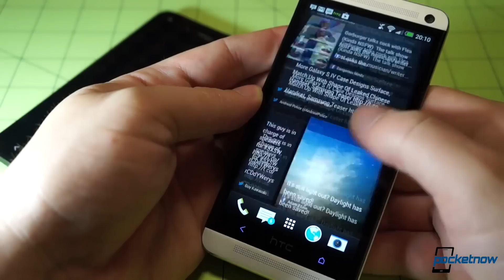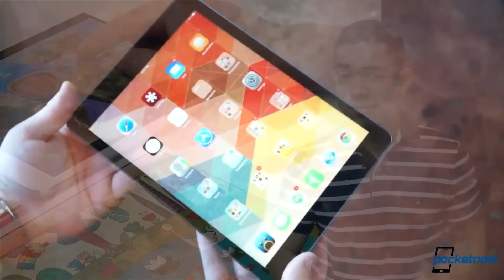Google's Eric Schmidt Android tutorial, iPad 2014 line-up, LG G Flex 2 & more - Pocketnow Daily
Stories:
- Gold HTC One announced /2013/11/25/gold-htc-one-announced
- HTC M8 specs gain new details in latest leak /2013/11/25/htc-m8-specs-2
- Microsoft exec alludes to platform fusion plans /2013/11/25/wp8-and-rt-merger
- LG G REflex? Rumors already looking to G Flex sequel /2013/11/25/lg-g-flex-2
- Apple 2014 hardware rumors start talking delays: iWatch, 12.9-inch iPad /2013/11/25/apple-hardware-delays
- Google's Eric Schmidt goes after iOS users with Android conversion guide /2013/11/25/ios-to-android

Watch today's Pocketnow Daily as we talk about HTC's Golden One, which is not made of gold this time, aside from some leaked specs of the HTC M8. Microsoft follows the news as we go through the possibility of a fusion between Windows 8 and Windows RT. Later we talk about the successor to the LG G Flex, which the company plans to make uniquely bendable. Apple is next as some of the company's 2014 plans have been leaked, and they include a bigger iPad and the iWatch. We end today's show talking about Google's Eric Schmidt, and how he recommends Android to his friends over iPhones.